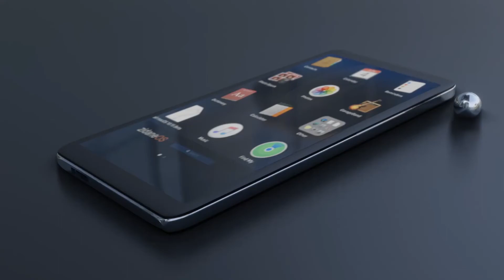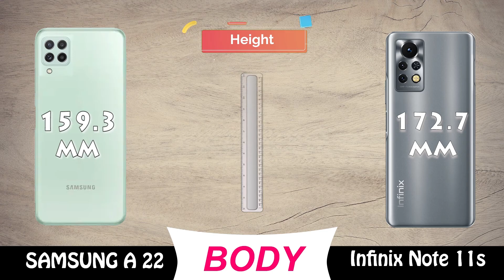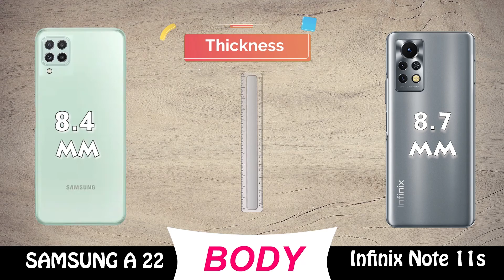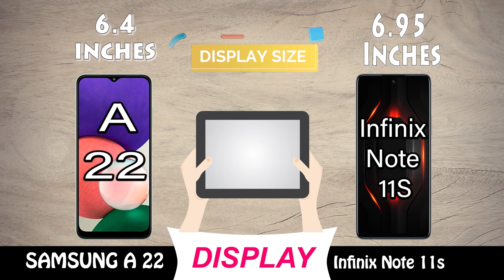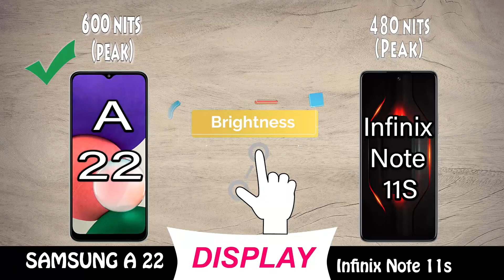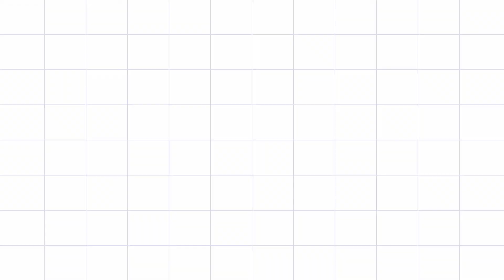Samsung galaxy a22 vs infinix note 11s